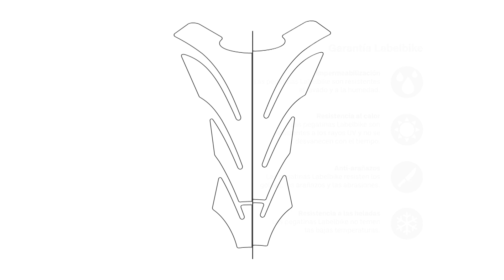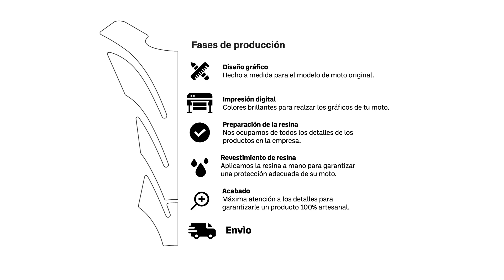PEGATINAS 3D LabelBike® Protección manejas compatibles con Moto Guzzi V100 Mandello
Compre estas pegatinas ahora en nuestra tienda de Amazon

0:00 Presentación de Nuevos Adhesivos Resinados
0:13 Limpie el y proceda con la instalación de pegatinas
0:45 ¡Finalizado! Calentar con secador de pelo adhesivo aplicado
0:51 Garantías y fases de producción

Buenos dias!
En este video te mostramos cómo montar las exclusivas pegatinas 3D Labelbike® para Protección de manejas compatibles con Moto Guzzi V100 Mandello.

Además de proteger su bicicleta, la hace estéticamente más bella y atractiva.

• Pegatinas personalizadas con revestimiento de resina. Adhesivos para Protección de manejas compatibles con Moto Guzzi V100 Mandello
• Pegatinas de alta calidad. Fácil aplicación
• Decoran y resisten el mal tiempo, los lavados y los rayos UV.
• Hacen que tu bicicleta sea única sin dañarla
• Labelbike exclusivo - Made in Italy